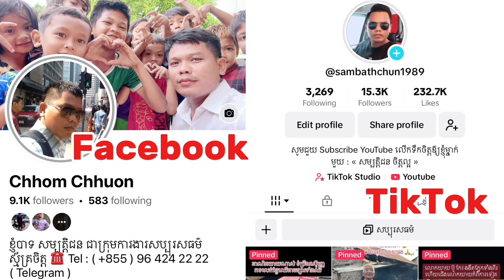#1286 ចែកអាហារប្រអប់ នំកញ្ចប់ កុមារលក់ផ្កា យាយតា ពូមីង តំបន់រមណីយដ្ឋានភ្នំរាប ថ្ងៃខួបកំណើតប្រពន្ធ